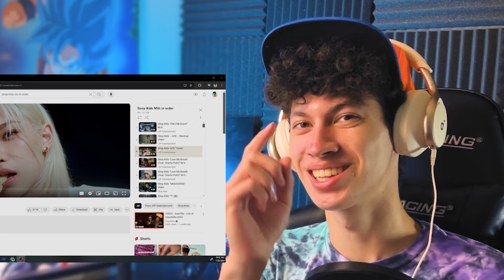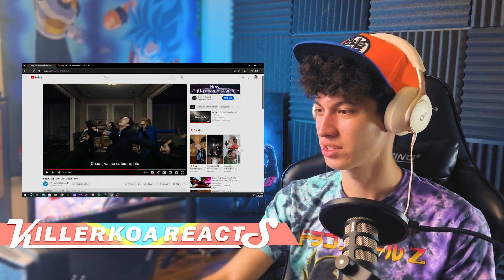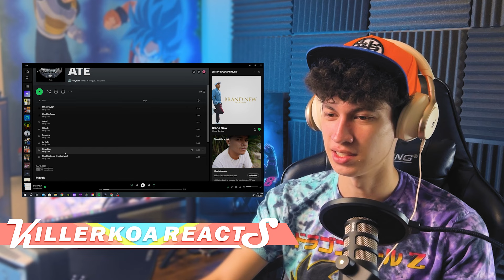Stray Kids 'Chk Chk Boom' MV & 'ATE Trailer' Reaction | THIS BEAT IS FUNKY!!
Today I'm listening to Stray Kids 'Chk Chk Boom' for the first time! I'll also watch their 'ATE Trailer.' I think this is one of Stray Kids catchiest songs yet, and they absolutely 'ate' it up haha. Enjoy the reaction!

- - - CHAPTERS - - -
Intro 0:00
ATE Trailer 0:33
Chk Chk Boom 3:15
Patreon Shoutout 10:28